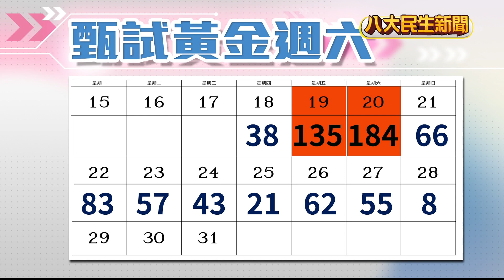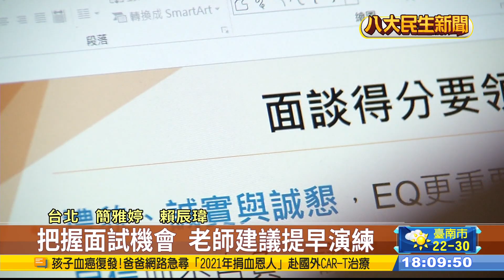二階面試黃金週六5/20 184系撞期 |【民生八方事】| 2023041303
大學申請入學進入最後階段，５月迎來面試高峰，尤其５月２０號被稱為黃金週六，多達１８４個系組都在同一天，僅管有上下午場分流，但老師仍建議，前一週提早演練所需的車程，甚至在外縣市面試的，現在也得提早訂房。